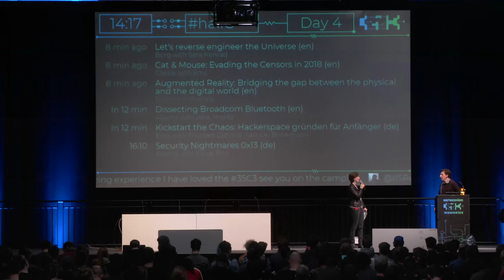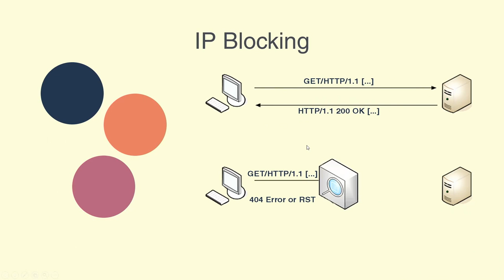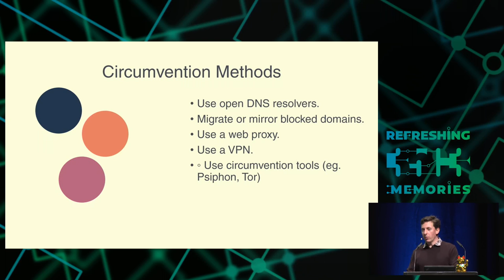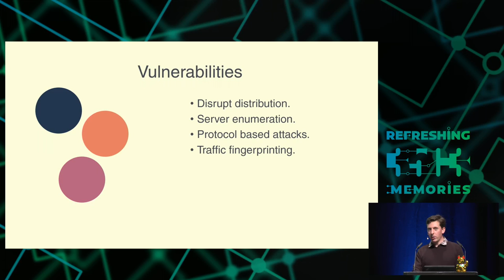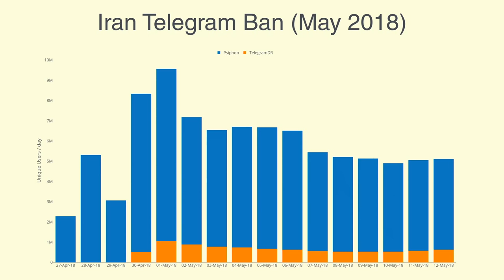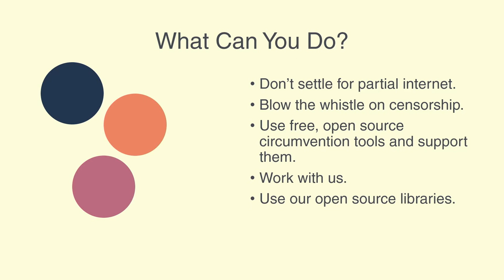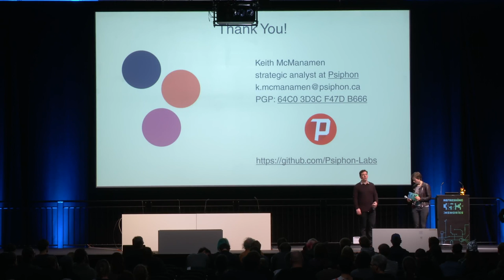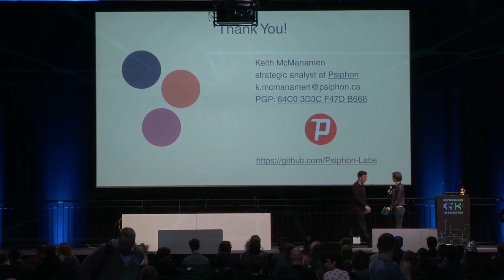35C3 - Cat & Mouse: Evading the Censors in 2018 - deutsche Übersetzung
Preserving access to the open Internet with circumvention technology

The deepening of global Internet infrastructure comes accompanied with an invigorated capacity and intent by adversaries to control the information that flows across it. Inextricably, political motivations and embedded power structures underlie the networks through which we interpret and understand our societies and our world - censorship threatens the integrity of the public sphere itself. The increasing technical sophistication of information controls deployed by censors in adversarial network environments around the world can be uniquely viewed and researched by circumvention tool providers, whose work continues to preserve access to the open Internet for all communities. Through this presentation, we endeavour to share insights gained from the front lines of this technical contest.

The following key questions will be answered in this session:
- What are circumvention tools conceptually and how do they work?
- How have the techniques of adversaries evolved?
- What are the latest innovations in circumvention technology?
- How have emerging economies been affected, where censorship and and surveillance hardware and software are built-in to newly established ICT infrastructure?
- How do circumvention trends follow censorship events and social/political movements?
- Where do we see these technical advances leading the next generation of censorship and circumvention technology?

This is a Foundations talk. No prior understanding of circumvention technology is required to enjoy this, but the presentation will hopefully be enjoyable to all experience levels.

kmc